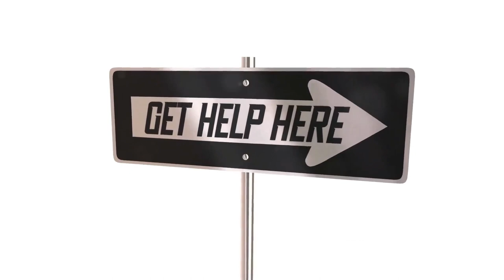🔆Manifest Like Never Before - Connect with the Right Archangel for Guidance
Unlock the power of manifestation by connecting with the right Archangel for guidance. In this video, we'll reveal which Archangel to call upon for manifestation and how to establish a strong connection for achieving your desires. Let's manifest like never before with the help of divine guidance!

OUTLINE:
00:00:00
The World of Angel Guidance for Manifestation
00:00:16
Angels as Guiding Beams in the Darkest Forest
00:00:33
The Basis of Manifestation
00:00:49
Archangel Michael - The Angel of Courage and Protection
00:01:18
Archangel Gabriel - The Messenger
00:01:32
Archangel Uriel - The Angel of Wisdom and Light
00:01:47
Archangel Raphael - The Healer
00:02:00
Inviting the Angels into Your Life
00:02:17
Ready to Let the Angels Guide You?
00:02:35
The Angels Are Always by Your Side